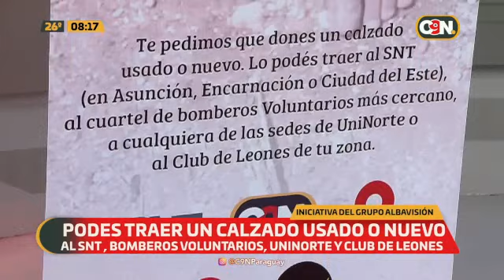Pynandi ¡NO! Ellos nos necesitan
Podes traer un calzado usado o nuevo al SNT, con los Bomberos Voluntarios, Uninorte y al Club de Leones.